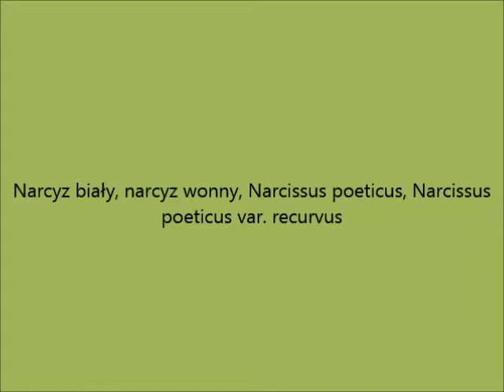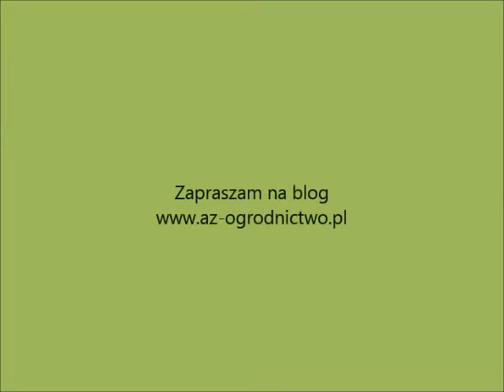Najpiękniejsze narcyzy, Narcyz biały, narcyz wonny, Narcissus poeticus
Informacje o narcyzach znajdziesz w poniższym linku